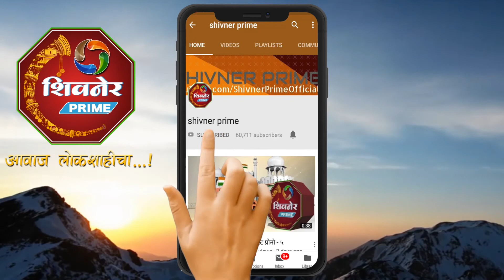राजकारणी पत्रकारांना प्रलोभनं दाखवतात, Supriiya Sule यांचा Devendra Fadanvis यांच्यावर गंभीर आरोप